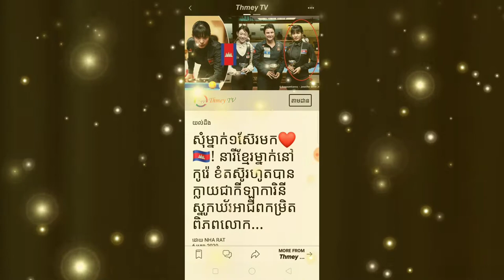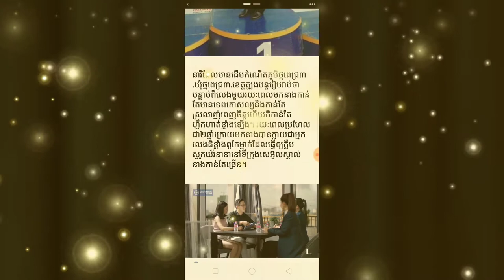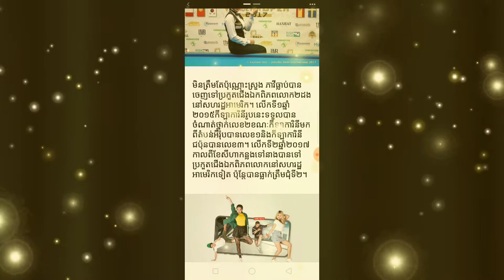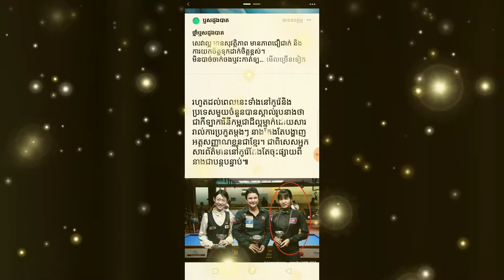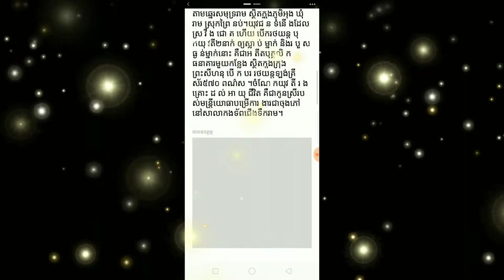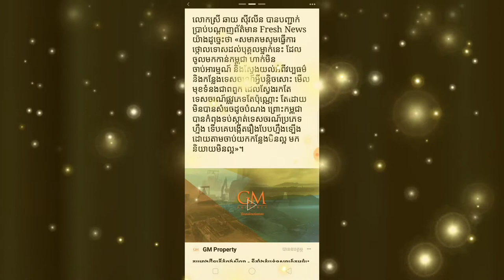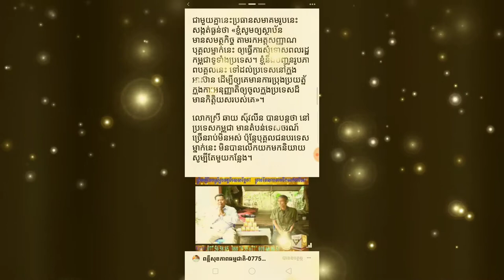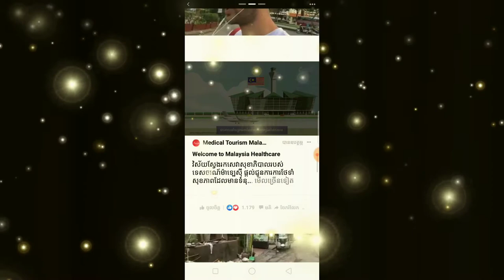ព័ត៌មាន!!ក្ដៅៗប្រចាំថ្ងៃ កូនខ្មែរ ស្នូកឃ័រ &ឡាន570បុករត&សមាគមទេសចរណ៍ Yan Sun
ព័ត៌មាន!!ក្ដៅៗប្រចាំថ្ងៃ កូនខ្មែរ ស្នូកឃ័រ &ឡាន570បុករត់&សមាគមទេសចរណ៍ជនបរទេស

ម្នាក់មួយផងដើម្បីទទួលបានវីដេអូនិងព័ត៌មានថ្មីៗសូមអរគុណ

*** សូមទំនាក់ទំនងតាមរយៈ

បង្កើតឡើងក្នុងគោលបំណងដើម្បីរកលុយតាម youtube
និងផ្ដល់ពត៌មានថ្មីៗទាន់ហេតុការណ៍
ព័ត៌មានកម្សាន្ដប្រចាំថ្ងៃ ព័ត៌មានប្លែកៗ
ព័ត៌មានសង្គម ជូនដល់បងប្អូនទស្សនានិងស្តាប់កំសាន្ត

ព័ត៌មានថ្មីៗ
ព័ត៌មានទាន់ហេតុការណ៍ប្រចាំថ្ងៃ
ព័ត៌មានប្លែកៗនិងកំសាន្ត